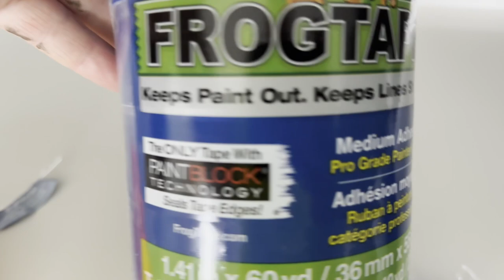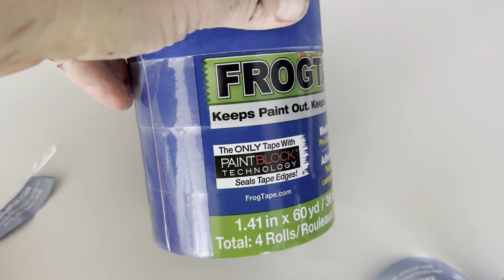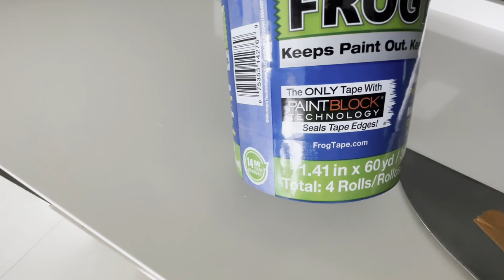How to Paint PERFECTLY Straight Lines! - Spencer Colgan